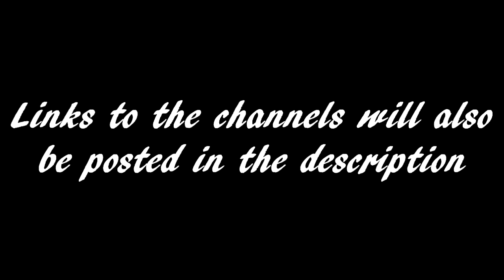CQC's GlaDiator GameZ Event IV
Welcome fighters, and teams. I am one of the host, CQC_TL, and founder of the extraordinary great event series of GlaDiator GameZ along with host SunTzu15 and co-host Reanimation_Hero. The past 3 GlaDiator GameZ have taken alot of fighters through the most great moments and experience. And each event has turn out to be better than its predecessors. GGz I, we found our 1st elite clans and 1st champions. GGz III became the turning point to allow a section for individual random fighters and discovered our 1st Crowned Free For All Champion.

In this brand new long-awaited upcoming Naruto Storm 3 event, we've decided to reach in further than we ever did compared to the past 3 GGz events. We are allowing EVERY TYPE OF FIGHTERS AND CLANS. Legit, OP, average, skilled, clans, Pros, and even the most famous fighters of today will all be able to participate in the most anticipating, seat-gripping, raw, hardcore event of the GlaDiator GameZ IV for PS3. With over 150 participants of fighters and clans that have pre-signed themselves, this is looked upon being the biggest and possibly the best event in Naruto Storm Series history presented to you by me and SunTzu15.

 Main event fights will be live-streamed for fans, audience, and possibly for new competitors to view and tune in. Fights such as the very first fights of each section, Lions Den fights, top 4s and championship fights, and Legend section fights.

Please take a few minutes to look at the several new sections and our very brand new live-streaming special feature the GlaDiator GameZ IV has to offer and the new updated rules and restriction with those sections. Comment on here to me and host SunTzu15 to be listed in the these very exciting sections.

---Sections---

-Free For All (FFA), all of the hardcore and raw legit individual fights are displayed in the very 1st section of the GGz IV. FFA has 5 series for FFA competitors to compete in for a chance to become No. 1 Contenders in order to face the current GGz Crowned FFA champion Reanimation_Hero.
I. Normal
II. Special Characters
III. Krav Maga (Lone-Wolf Fighting)
IV. Spartacus
V. Finishers (UJ Combo Cancels)

(New)
-Singles, for simple fights without the use of support characters are exposed here.
I. Normal
II. Finishers

(New)
-HollyWood, for individual stlyish fighters that can skillfully display fighting with relay cancels and can make it look really good for the camera-man.

(New)
-Nemesis), all OP fighters, clans, and Tag-Teams now have a section of their own through Nemesis section.
I. Normal
II. Fluid Changes
III. Krav Maga
IV. OP clans & Tag-Teams

(New)
-Master & Student, where the teacher teams up its student to fight against another teacher with its students

(New)
-Master vs Student, the teacher must face against the student to see who is still the MASTER and who will become the new MASTER

(New)
-Tag-Team, almost like clans, except fighters teams up with 1 or 2 of his friends to form a Tag-Team to face against other Tag-Teams.
I. Normal
II. Special Challenge Series
III. Krav Maga
IV. Spartacus
V. Finishers
VI. Hollywood

-Clans, clans with their chosen best fighters to represent their clan to face against other clans. The current Crowned GGz Champion for clans is Eternal Bond led by BeastyBoyHD3
I. Fluid Changes
II. Krav Maga
III. Spartacus
IV. Finishers
V. Hollywood

(New)
-Leader vs Leader, the clan's leader teams up with his co-leaders to face against other clan's leaders
I. Normal
II. Krav Maga
III. Spartacus
IV. Finishers
V. Hollywood

(New)
-War, clans team up with 1 or 2 clan allies to form an alliance to face against other clans and their alliances.

(New)
-Legends ( reserved for past top 4 and champion clans and fighters of the previous GGz I, II, III and the new upcoming winners of the current GGz IV event and fight within the sections they won.)

(Brand New)
LIONS DEN CHALLENGE (Special feature) live-stream fights
If your fight is listed and lined up for either section, your fight will immediately be set up on that night.
I. FANS vs FIGHTER. The most voted and well-known famous fighters that are listed, all fighters can freely challenge. Such as SNT clan, Reanimation_Hero, SunTzu15. Famous fighters are TO BE DISCUSSED very soon before the opening of the GameZ.

II. THE SPOTLIGHT TRUTH. If you have very big grudge, personal vendetta, personal beef, or perhaps someone you you want to embarass the hell out of straight on live-stream video, you can do so through this brand new special feature.

General Rules and restrictions will be explained.

And join our GGz facebook page and Twitter page links below as well.